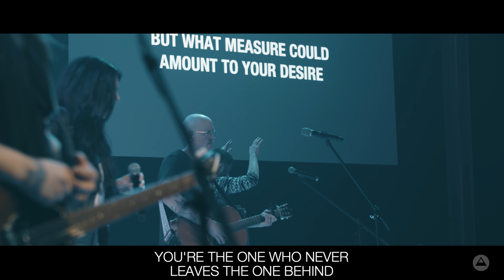So Will I - February 2022 Worship Night